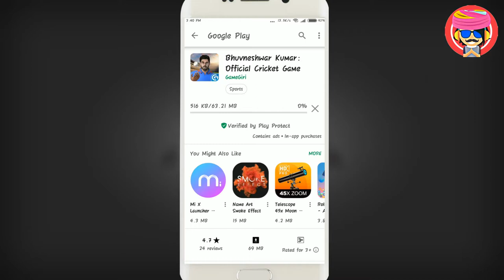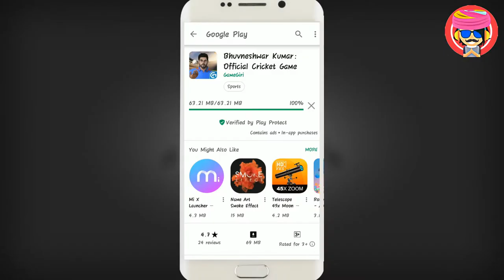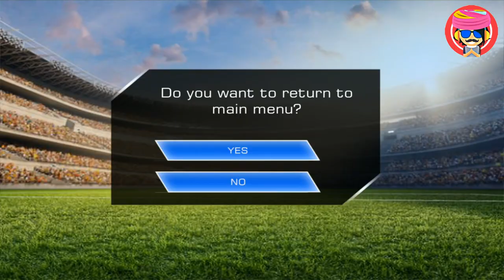🔥 WTF | Bhuvaneshvar kumar official game launched | full review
🔥🔥recommended for you only🔥🔥👍